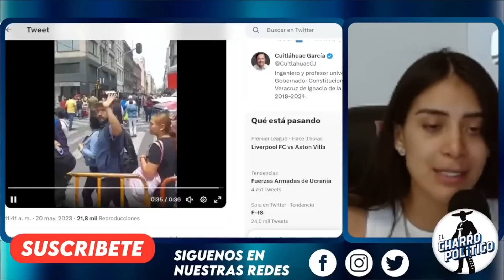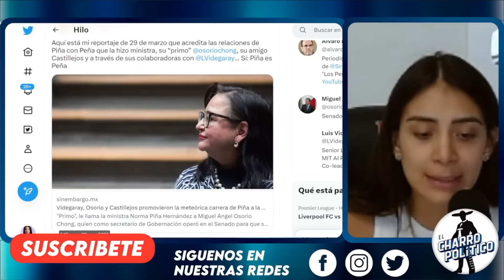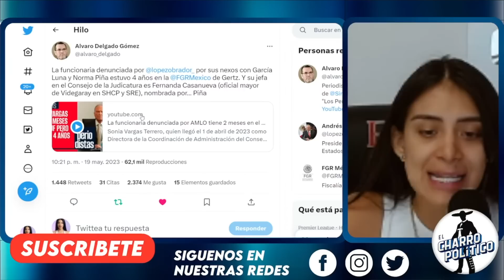YA ES UN HECHO! ES GENTE DE GARCI4 LUN4